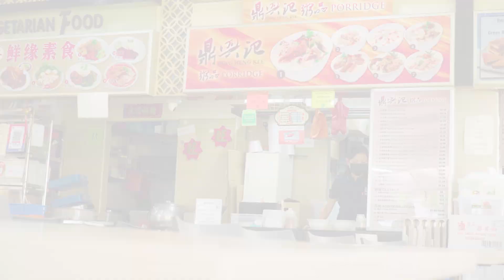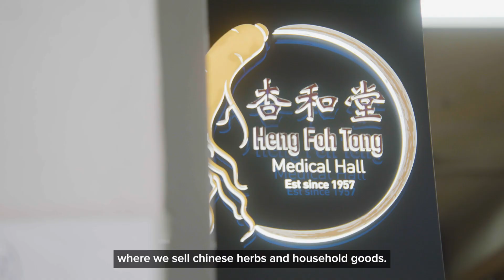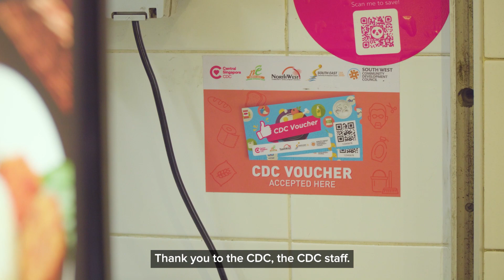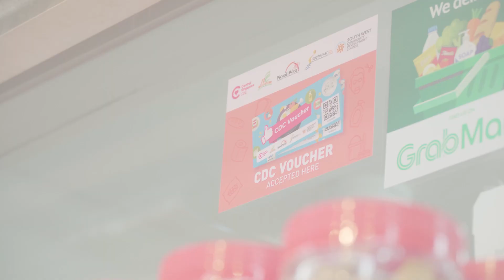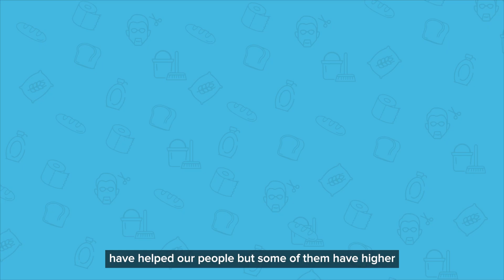CDC Vouchers Scheme: Tranche 1 and Tranche 2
The CDC Vouchers Scheme Tranche 1 and Tranche 2 were launched in June 2020 and Jan 2021 respectively.  The scheme aimed to help lower-income households defray the cost of living and at the same time, supported participating local merchants and hawkers at HDB estates / heartlands.